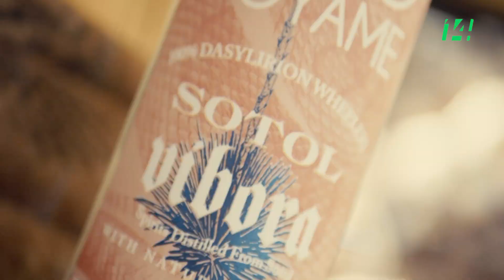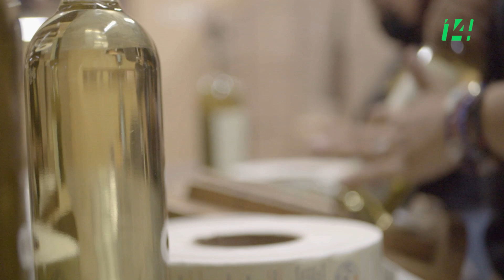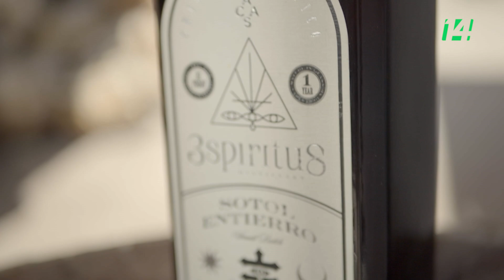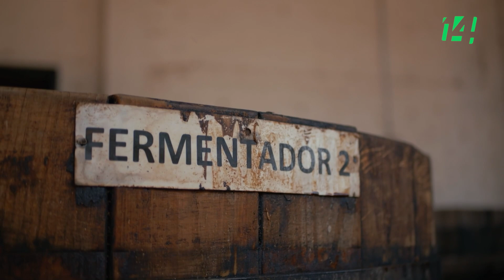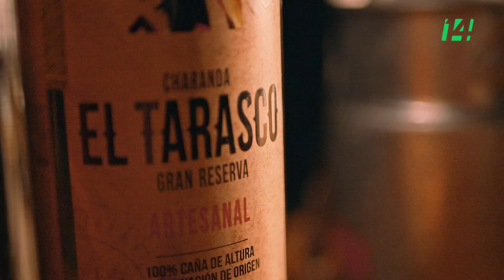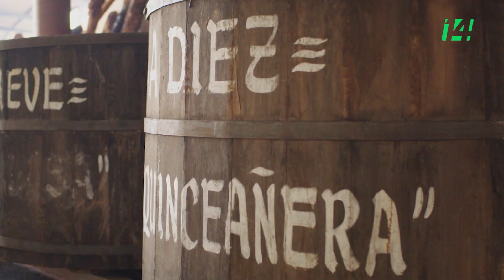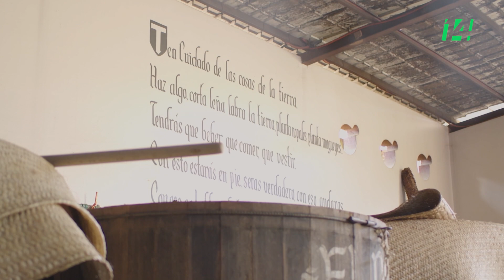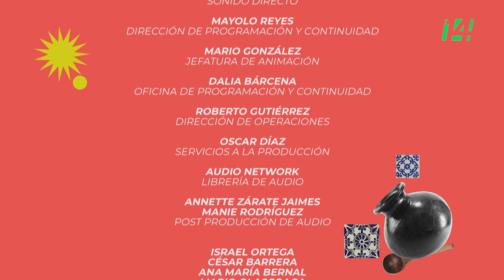México Lindo T2 | Destilados tradicionales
En los campos y desiertos de México crecen las plantas y agaves de los que surgen los destilados tradicionales de más arraigo en regiones como Chihuahua, Oaxaca y Michoacán. De norte a sur exploramos el proceso artesanal y la historia del sotol, el mezcal y la charanda, bebidas únicas que son elixir de nuestro México.